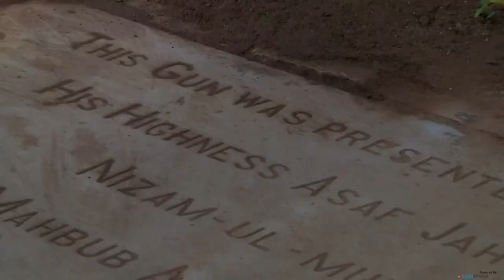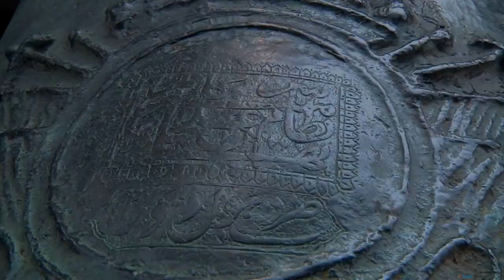British Residency - The ‘English’ Legacy of Hyderabad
The ‘English’ Legacy of Hyderabad

or
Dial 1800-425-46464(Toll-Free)